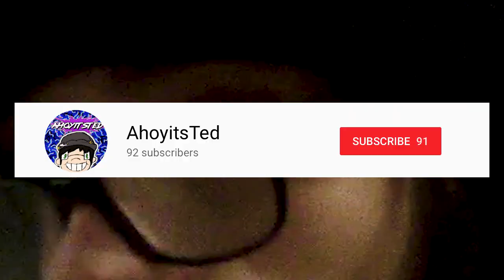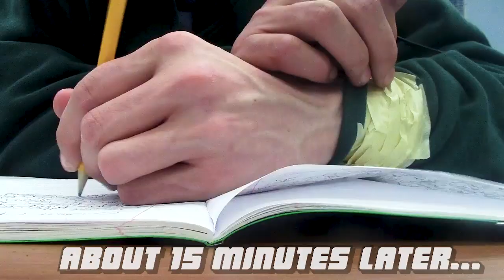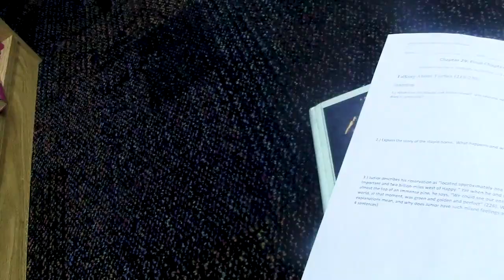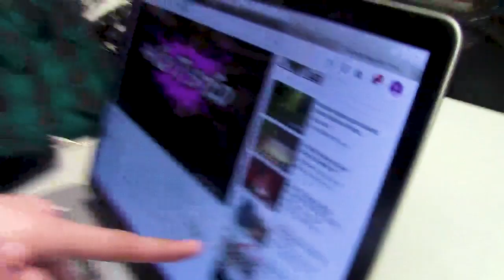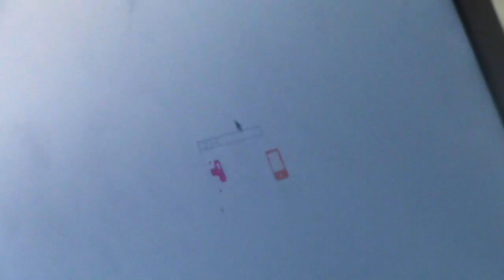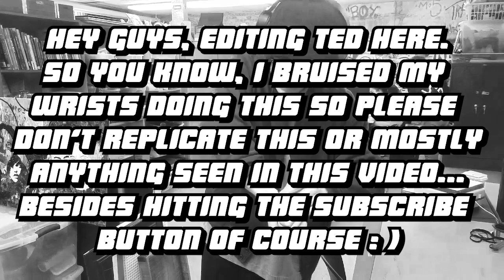Going to School With My Hands Taped Together - Challenge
I taped my hands together to see if I could go through with my normal school routine. Can I do it? I don't know you'll have to watch and find out.

Stay Cool

-Ted